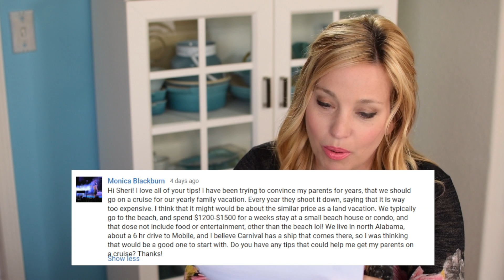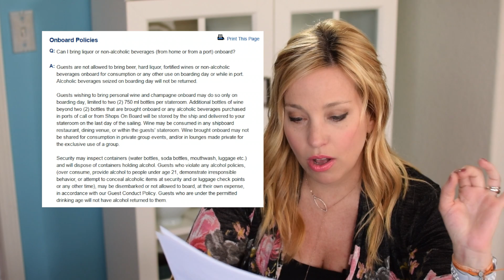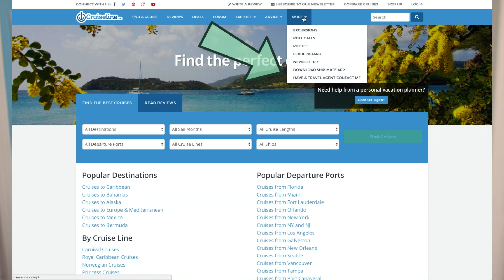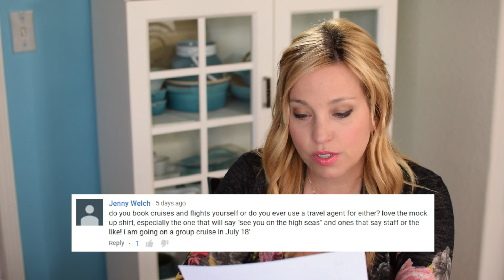How to Find a Good Travel Agent For Your Cruise and More Vlog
Hi Cruisers, We have some great questions and tips for this weeks vlog including how to find a good travel agent for your cruise, but first a reminder to check out Cruiseline.com & Check out easy cruise search We'll keep today's vlog pretty short, but here's what's in this vid.  We have a couple of questions about how to find a good travel agent for a cruise, and the question "can I bring water on a Royal Caribbean cruise.  We take a look at Royal Caribbean's official beverage policy, and discuss how it applies to bring bottled water on your cruise. We also look at the value of a cruise compared to a land vacation, and finally, we have an update on CruiseTipsTV t-shirts we've been working on.

NEW! We have merch! You can now buy our T-Shirts in 7 designs, 5 colors each (US Shipping only for now)